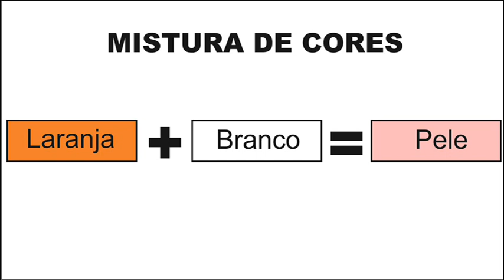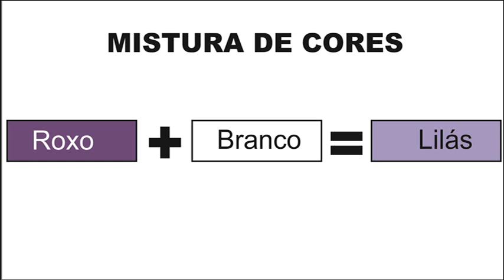Combinação de cores para varias aplicações em pintura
São 12 combinações ou mais de cores, para qualquer tipo de pintura.